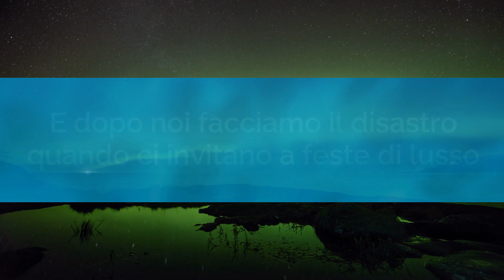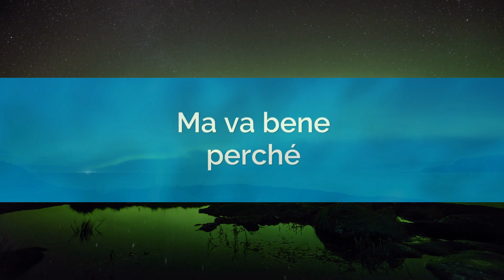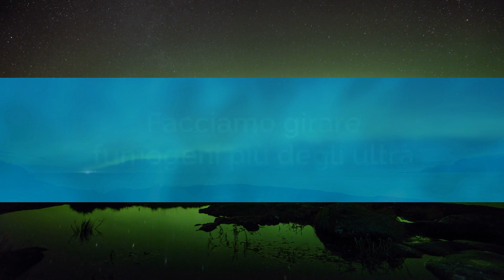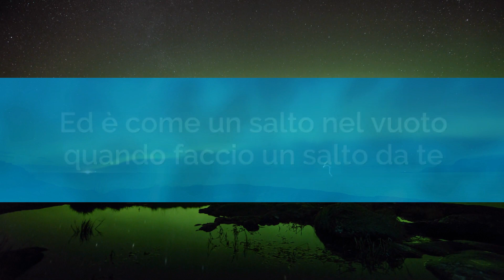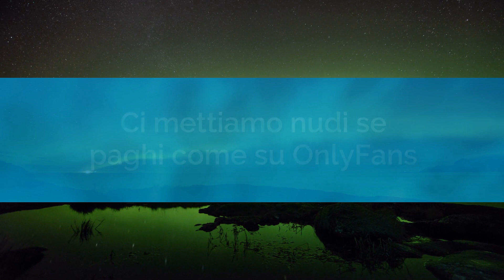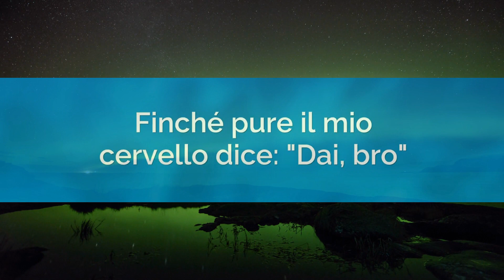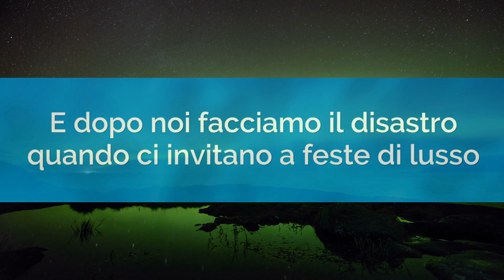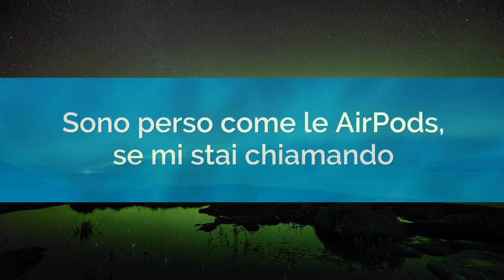Shade ft. J-AX - Tori seduti (Testo/Lyrics) (1 ora/1hour)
💚Shade - Tori seduti (Testo/Lyrics) Ft. J-AX
Shade - Tori seduti (Testo) J-AX
Shade J-AX
Tori seduti

Xeulitzy Xeulitzytesto Testo Toriseduti TorisedutiTesto ShadeTorisedutiTesto TorisedutiShadeTesto ShadeToriseduti TorisedutiShade ShadeLyrics TorisedutiShadeLyrics ShadeTorisedutiLyrics Toriseduti TorisedutiTesto J-AXTorisedutiTesto#TorisedutiJ-AXTesto#J-AXToriseduti#TorisedutiJ-AX#J-AXLyrics#TorisedutiJ-AXLyrics#J-AXTorisedutiLyrics